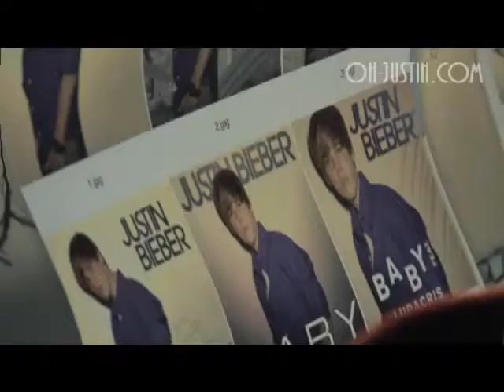RARE Justin bieber Behind The Scenes Never Let You Go